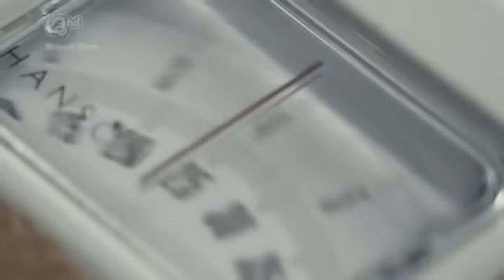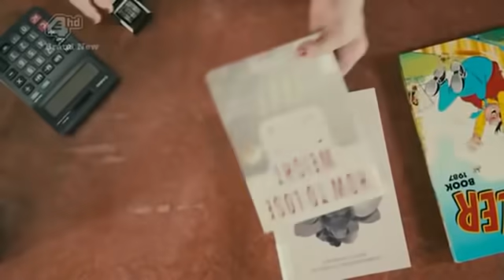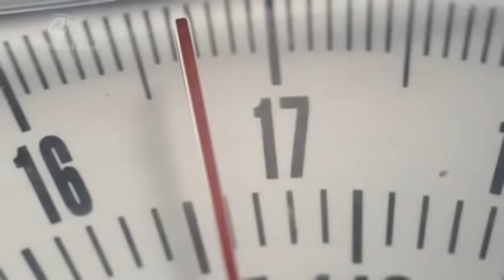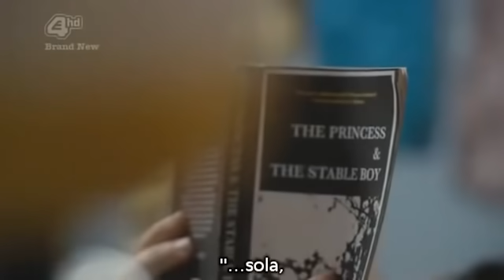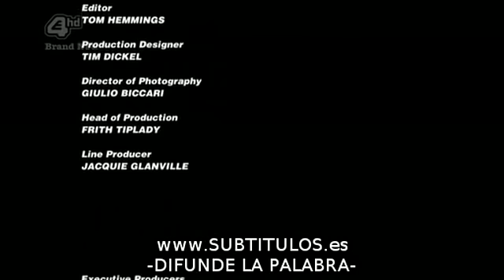MY MAD FAT DIARY CAPITULO 2 PRIMERA TEMPORADA (subtitulos)